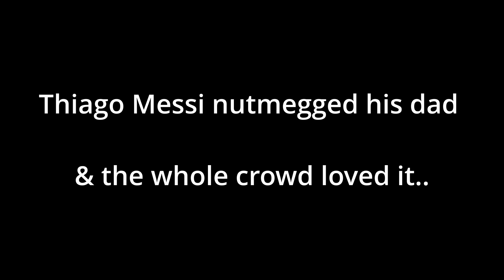Lionel Messi unveiled as Inter Miami CF Player-Family Arrives- Thiago Messi Nutmegs dad- Function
Glimpses of function of Lionel Messi being Presented as Inter Miami CF Player in spectacular function. It includes family arrival, Messi presentation with his no.10 jersey, Thiago Messi nutmegging Messi and Crowds full going crazy. All in 150 seconds video. Fabulous to watch in total. Creating record of 3.5 billion plus live viewers world wide for the function.

Atisbos de la función de Lionel Messi siendo presentado como jugador del Inter Miami CF. Incluye la llegada de la familia, la presentación de Messi con su camiseta número 10, Thiago Messi jugando con Messi y multitudes enloquecidas. Todo en video de 150 segundos. Fabuloso de ver en total. Creando un récord de más de 3.500 millones de espectadores en vivo en todo el mundo para la función.

Vislumbres do papel de Lionel Messi sendo apresentado como jogador do Inter Miami CF. Inclui a chegada da família, apresentação de Messi com sua camisa nº 10, Thiago Messi atacando Messi e multidões enlouquecendo. Tudo em vídeo de 150 segundos. Fabuloso para assistir no total. Criando um recorde de mais de 3,5 bilhões de espectadores ao vivo em todo o mundo para o evento.

Aperçus de la fonction de Lionel Messi présenté comme joueur de l'Inter Miami CF. Cela comprend l'arrivée de la famille, la présentation de Messi avec son maillot n ° 10, Thiago Messi muscade Messi et des foules complètement folles. Le tout dans une vidéo de 150 secondes. Fabuleux à regarder au total. Création d'un record de plus de 3,5 milliards de téléspectateurs en direct dans le monde entier pour la fonction.

لمحات من وظيفة ليونيل ميسي يتم تقديمه كلاعب إنتر ميامي. يتضمن وصول العائلة ، عرض ميسي بقميصه رقم 10 ، تياجو ميسي يتغلب على ميسي وحشود كاملة بالجنون. الكل في 150 ثانية فيديو. رائع للمشاهدة في المجموع. إنشاء رقم قياسي يزيد عن 3.5 مليار مشاهد حي في جميع أنحاء العالم لهذه الوظيفة.

莱昂内尔·梅西 (Lionel Messi) 作为国际迈阿密 CF 球员的一瞥。其中包括家人的到来、梅西展示他的 10 号球衣、蒂亚戈·梅西 (Thiago Messi) 与梅西进行肉搏，以及人群完全疯狂。全部在 150 秒的视频中。总的来说非常值得观看。创造了全球超过 35 亿现场观众观看该活动的记录。

Những cái nhìn thoáng qua về chức năng của Lionel Messi được giới thiệu với tư cách là Cầu thủ CF của Inter Miami. Nó bao gồm sự xuất hiện của gia đình, màn trình diễn của Messi với chiếc áo số 10 của anh ấy, Thiago Messi chế giễu Messi và Đám đông hoàn toàn phát điên. Tất cả trong 150 giây video. Tuyệt vời để xem trong tổng số. Tạo kỷ lục 3,5 tỷ cộng với người xem trực tiếp trên toàn thế giới cho chức năng này.